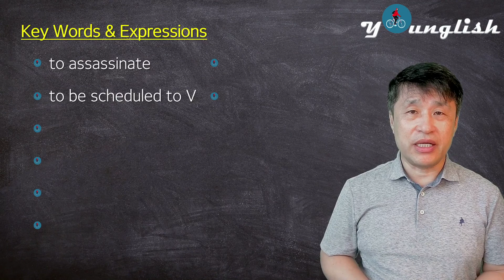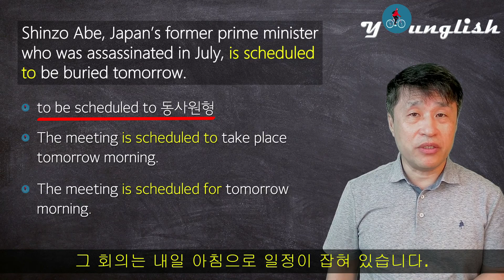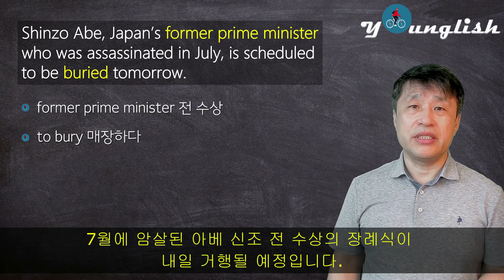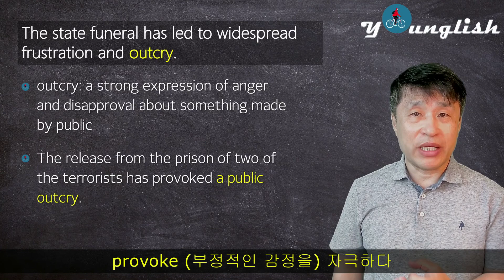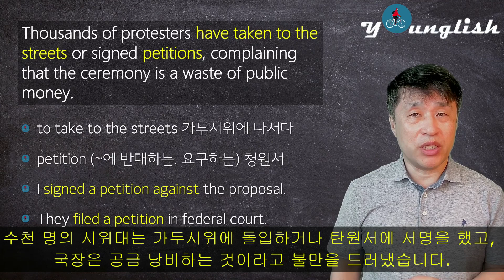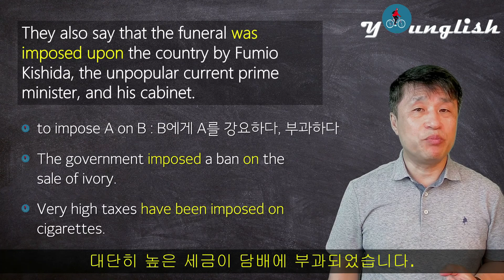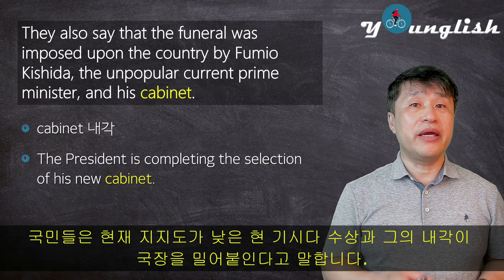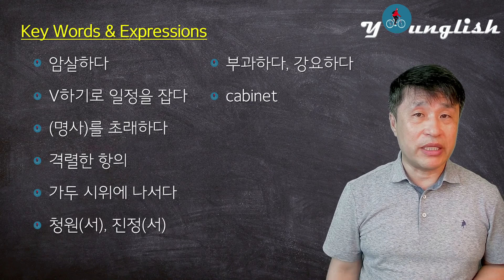영어신문으로 배우는 고급어휘 (8)